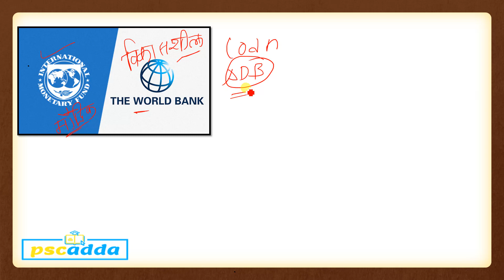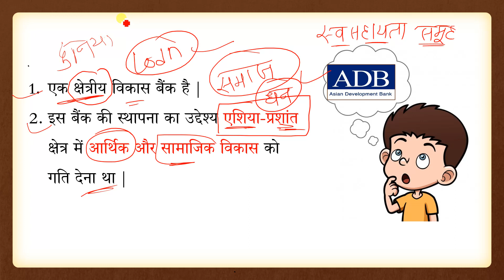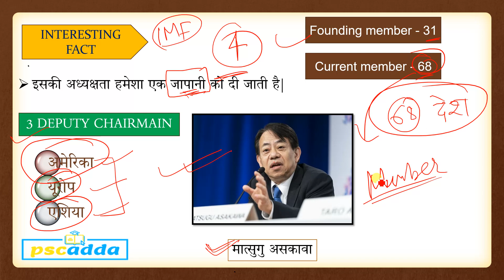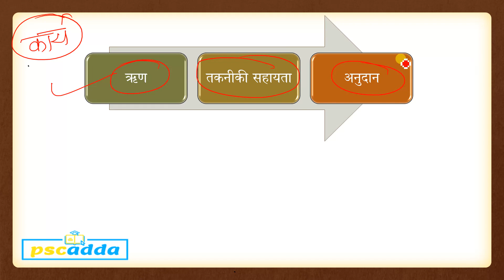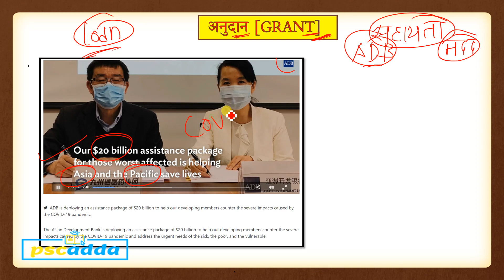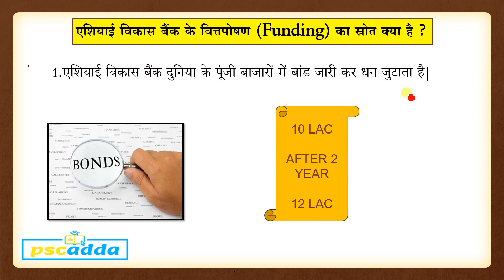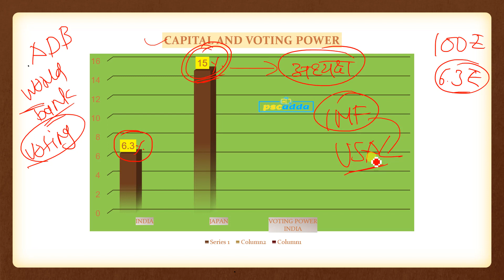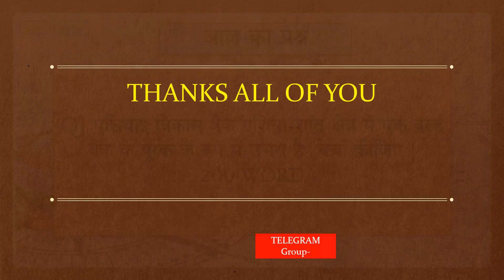MPPSC MAINS ECONOMY / एशियाई विकास बैंक / Asean Development Bank /ADB / अर्थशा₹त्र / PSCADDA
अपने हौसलों को बनाये रखें हम और आप मिलकर इस कठिन समय से निकलकर जरूर सफल होंगें

mppsc mains
mppsc history notes
Mppsc Best Class
Mppsc Live Video
Mppsc me achha score kese karen
Mppsc Pre kese pass karen
Mppsc men mains kese likhen
Mppsc Economy
Mppsc Geograpgy
Mppsc Indian Geography
Mppsc Indian History
Mppsc Hindi Special Class

Top rated Test Series ,course and classes for MPPSC aspirants.

👉🏻 टेस्ट सीरीज के बारे में अधिक जानकारी या फिर टेस्ट सीरीज जॉइन करने के लिए इस नंबर पर फ़ोन करें- 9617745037